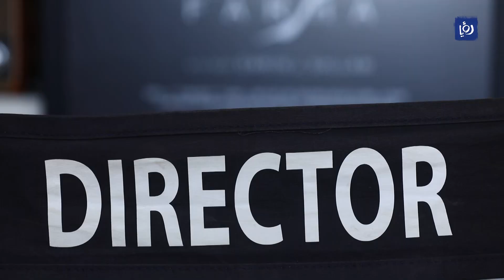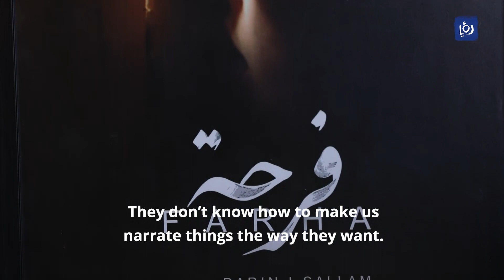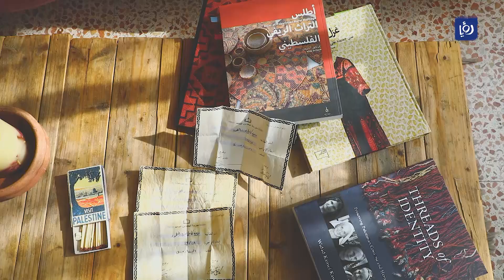Jordanian film 'Farha': an attempt to reclaim Palestinians' stolen joy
Jordanian film 'Farha': an attempt to reclaim Palestinians' stolen joy. Watch this interview with the film's director Darin Sallam to learn more about it.